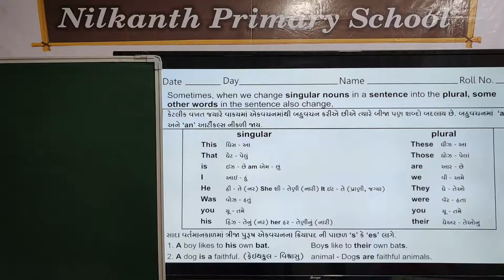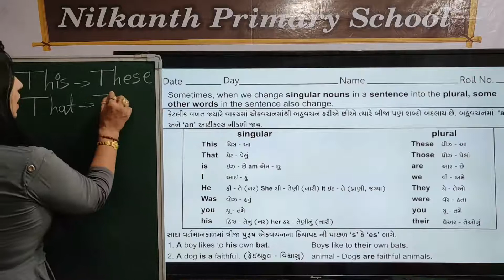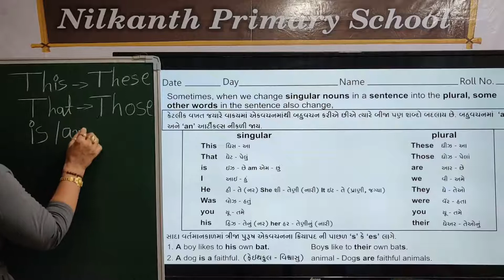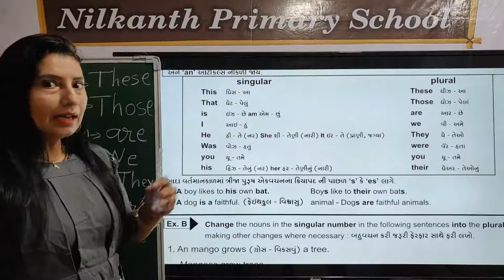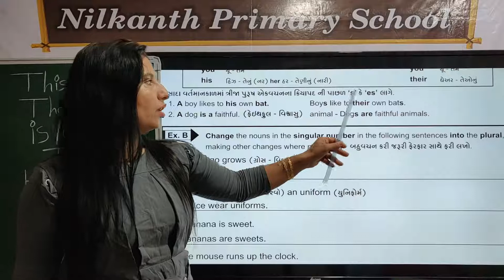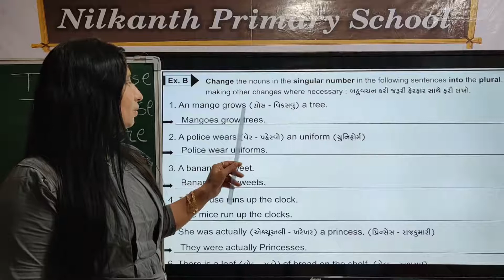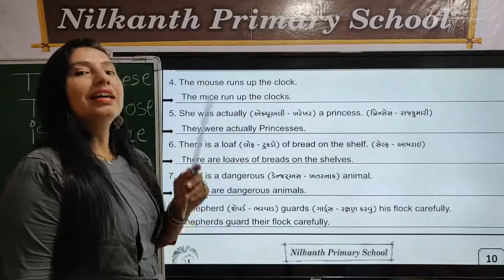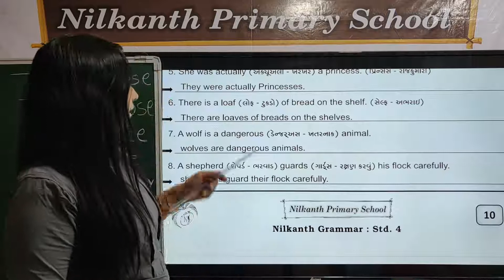Grammar std 4 page 10